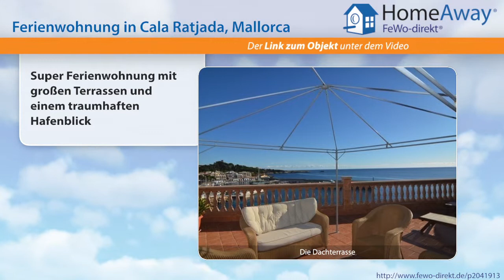Cala Ratjada: Super Ferienwohnung mit großen Terrassen und einem - FeWo-direkt.de Video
Ferienwohnung in Cala Ratjada Mallorca für 4 Personen :
Sehr großzügige und top ausgestattete Wohnung, über 2 Etagen, am Hafen. Die Wohnung verfügt über einen sehr großen Wohn/Eßraum, Wintergarten, Terrasse, Dachterrasse, Küche, 2 Schlafzimmer und 2 Badezimmer. Der Blick über den Hafen von Cala Ratjada ist umwerfend. Die Terrasse und die Dachterrasse sind mit hochwertigen Möbeln und Liegen ausgestattet. Die Wohnung befindet sich in der obersten...

Dies ist nur eine Unterkunft der vielen Feriendomizile in Cala Ratjada die auf HomeAway fewo-direkt.de zu finden sind. HomeAway FeWo-direkt.de ist Deutschlands Nr. 1 in der Online-Ferienhausvermietung seit 1997 mit der wohl größten Auswahl an Ferienwohnungen und Ferienhäusern.